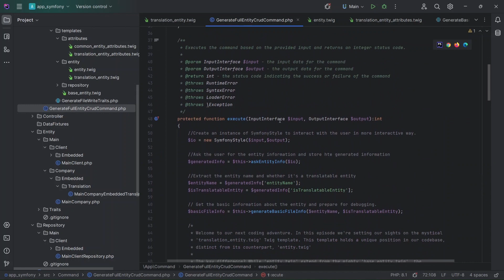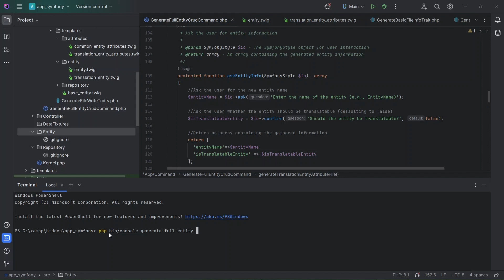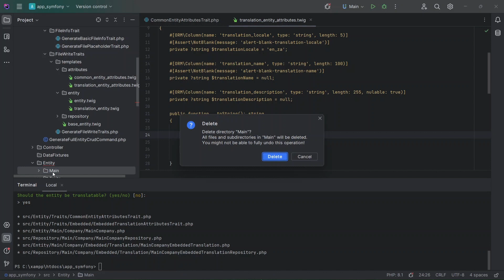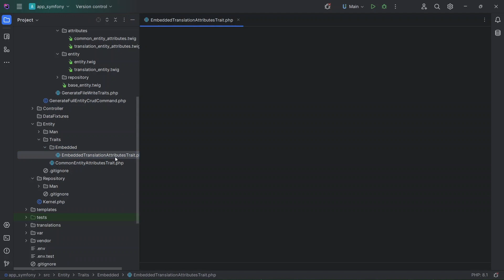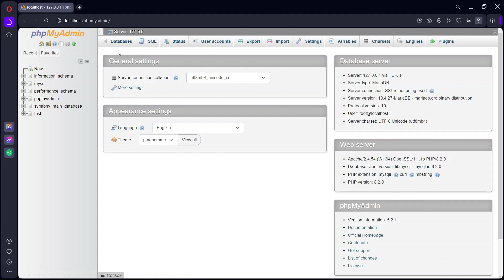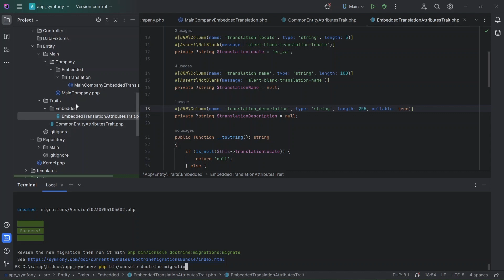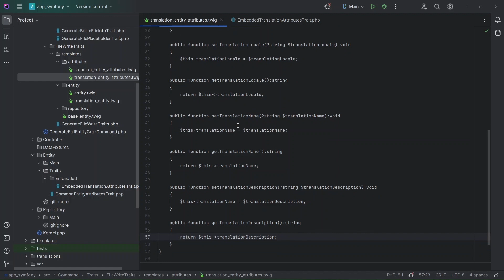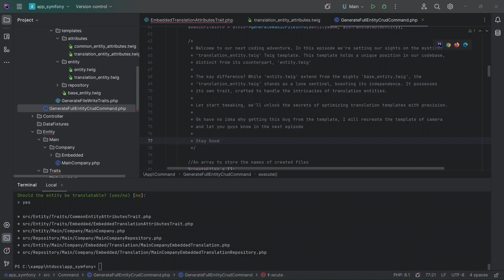Mastering the Art of Translation Entity Tweaking - Part XXIII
🔮 Welcome to Coding with TD YouTube Channel! 🔮

🖌️ In this episode, we dive deep into the art of tweaking and refining the translation_entity.twig template. Explore its standalone power and harness its potential as we optimize our translation templates for perfection.

Remember, your likes, shares, and subscriptions mean the world to me

Until next time, keep coding and exploring the digital realm!

TD

content and spread the joy of coding. Thank you for being a part of our journey! 🚀

Tunes from YouTube that keep me company while recording these videos
Reinhardt Buhr
Reinhardt Buhr - The Space Between (2021 Full Album) - Ambient Ableton Live Looping